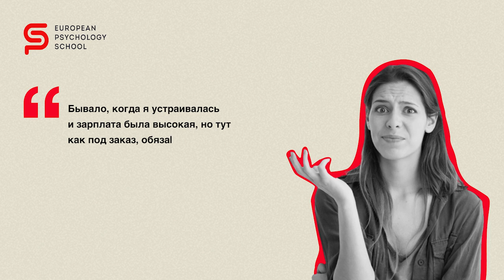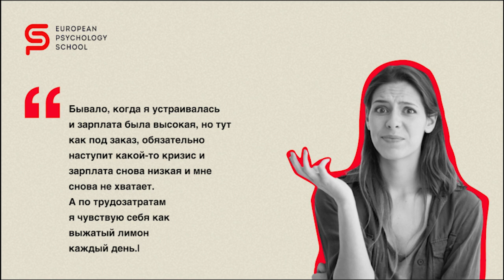Не везёт с работой и деньгами: что делать? Разбор психолога Кристины Кудрявцевой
Вам нужно получить совет профессионального психолога?

Решиться на психотерапию — сложный шаг. Поэтому мы здесь, чтобы сделать полшага навстречу.
В чём суперсила сервиса от European Psychology School?
📍 После анкеты мы вручную выбираем список психологов под ваш запрос, бюджет и формат консультации.
📍 А из списка вы выбираете психолога, с которым могли бы комфортно общаться.
Как начать
✅ Заполните анкету за 2 минуты. Это бесплатно и анонимно.

Интересуетесь психологией? Образование в EPS –
Ступень I Person. Глубинная психология человека